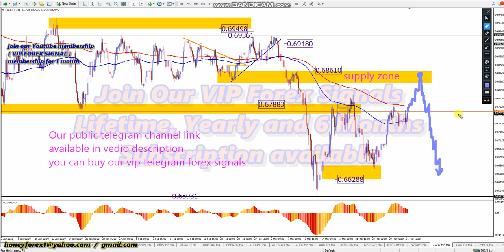CADCHF 📊 WEEKLY FOREX FORECAST MONDAY 3 APRIL 2023 💵 HONEYFOREX LIVE TRADING FOREX SIGNALS